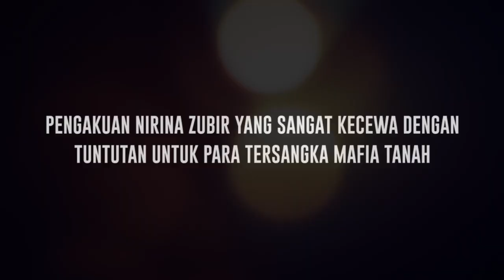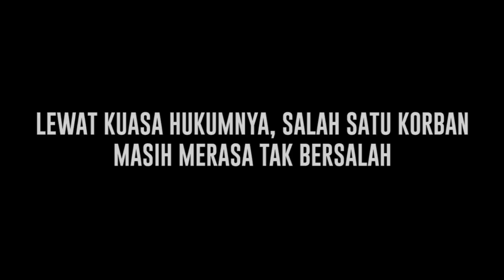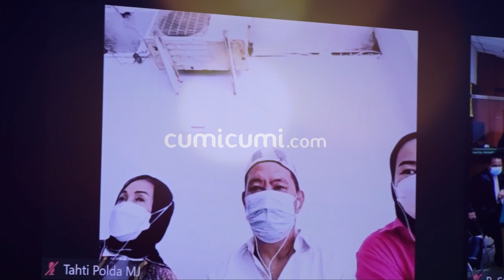Kecewa atas Tuntutan Kasus Mafia Tanah, Nirina Zubir sampai Menahan Tangis karena Hal Ini - Cumicam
Mengaku sangat kecewa dengan dengan para tersangka kasus mafia tanah milik almahumah sang ibunda , kini rasa kekecewaan itu pun semakin bertambah usai jalannya sidang tuntutan untuk para tersangka. Sampai harus menahan tangis Nirina Zubir pun kecewa dan merasa tak puas atas tuntutan yang diberikan oleh majelis hakim untuk para tersangka yang dinilainya sebagai dalang dalam kasus tersebut.